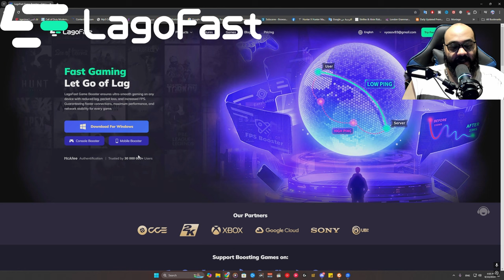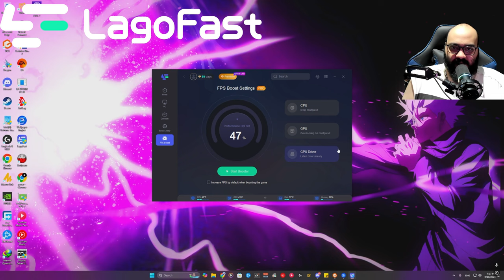واجهت اسوء نوع من الهاكات في الرانكد وارزون 3 😡🤬 | Warzone 3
النهاردة يا شباب هنتكلم عن القرف الي الرانك حاليا فيه من نوع الهاكات ده
واجهت اسوء نوع من الهاكات في الرانكد وارزون 3 😡🤬 | Warzone 3كمل الفيديو ده علشان تعرف ان شاء الله

00:00 INTRO
00:25 اعلان LagoFast
01:41 بداية الفيديو
17:42 ملخص الفيديو
20:32 OUTRO

My settings ⌨🖱🛠
DPI : 9000

CxCryptic
warzone2
warzone2gameplay

كود 20
مودرن_وارفير3
وارزون 2
مودرن_وارفير2
modern_warfare2
warzone2
كود18
كود20
وارزون
MW2
مودرن_وارفير2
MWII
MW2
warzone2
وارزون2
modern_warfare2